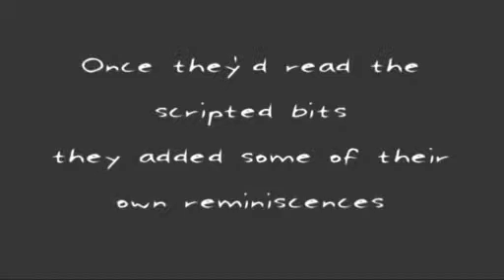Mum and Don Voice Overs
I recorded my Mum and Don reading some scripted pieces for a film about Caterham - after they had finished the scripts they added some of their own reminiscences - those were the voice overs I used in the final edit. Here are the original rushes as recorded in December 2009. Sadly Mum died in July 2010 so this now becomes a lovely record of her vibrant self.